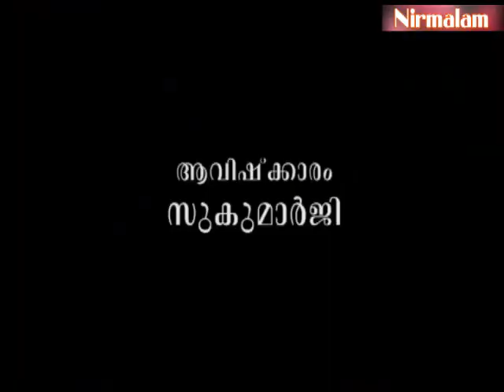ചോദ്യംതന്നെ ഉത്തരമാകുമ്പോള്‍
ആമുഖം: അനന്തസമാധിയെ പുല്‍കിയ സംപൂജ്യ ആചാര്യസ്വാമികള്‍ ശ്രീ. നിര്‍മ്മലാനന്ദഗിരി മഹരാജ് ഗുരുകൃപയാല്‍ അനുവദിച്ചുതന്നിരുന്ന 'ഈശാവാസ്യം'പഠനത്തിന്റെ തൊണ്ണൂറ്റിയഞ്ചാം ഭാഗം.